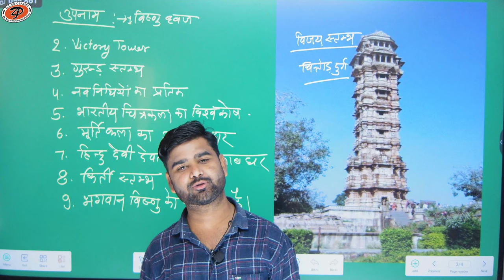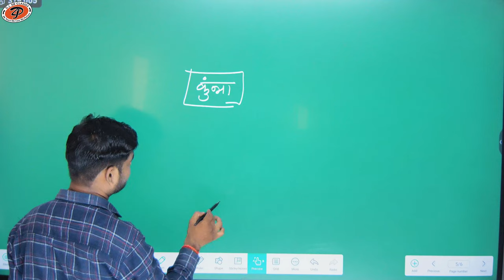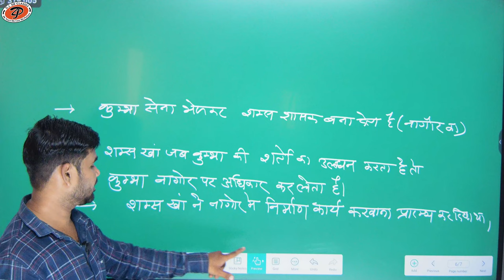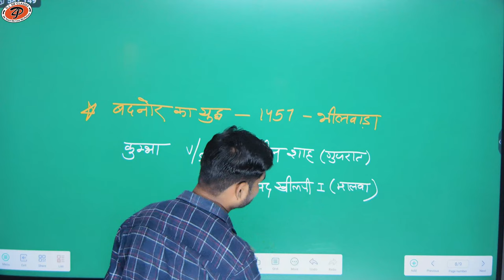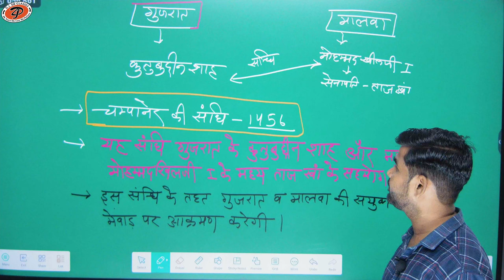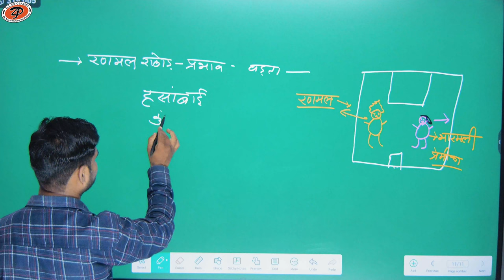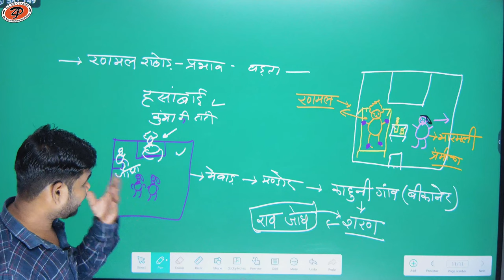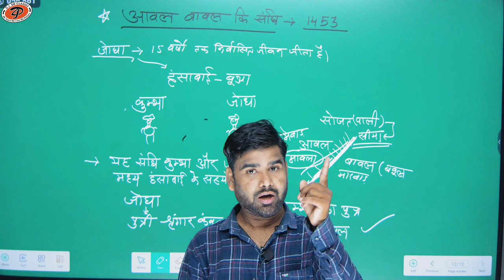[ 07 ] Rajasthan history for all competition exam | By M.M. Sir